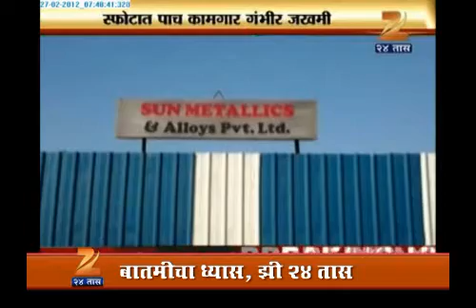2702 Bandup company blast.flv